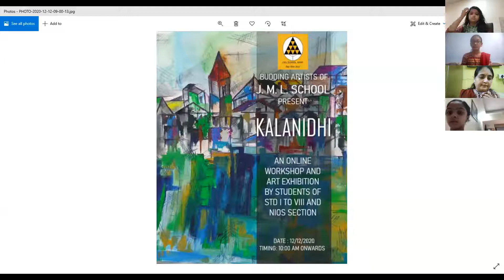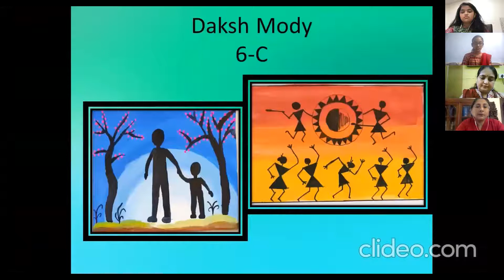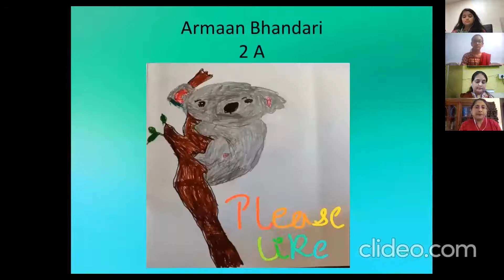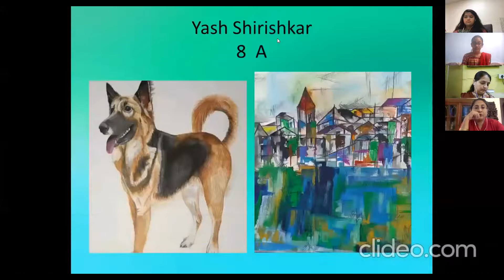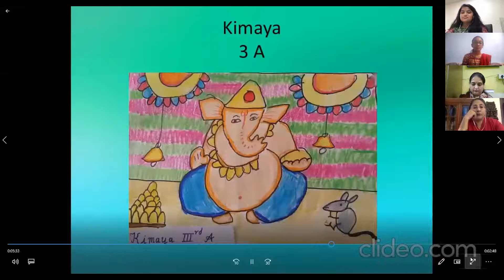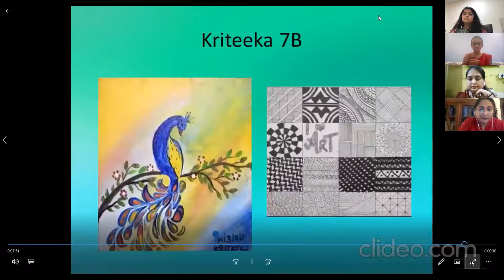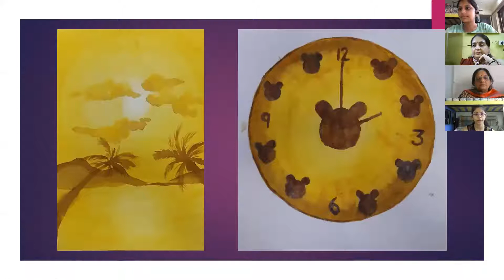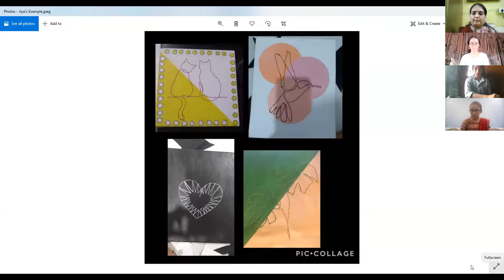KALANIDHI - Online Art Exhibition by students of J.M.L. School , Khar.